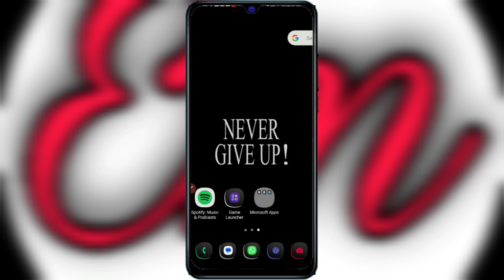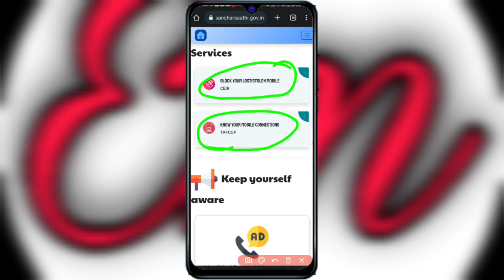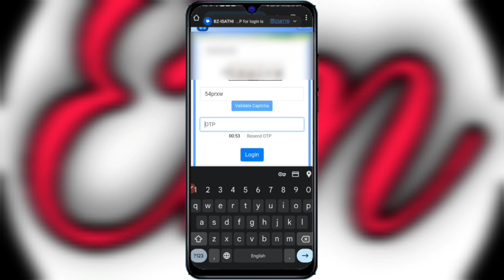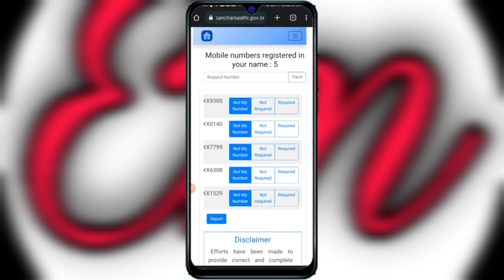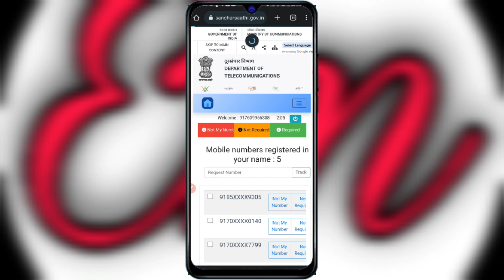ତୁମ ନା ରେ କେତେଟା ସିମ ଅଛି କେମିତି ଜାଣିବେ | How To Know How Many Sim On My Aadhar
About this video : Aji ra video re mu apan manaku kahibi kemiti apan Mane janibe apan na re keteta sim achhi video bhala lagile like channel ku subscribe kari baku jamaru bhuli Beni

@Odia Unboxing  @YoungstarDillip @ExcellentManoj